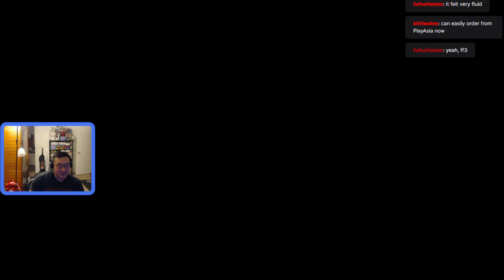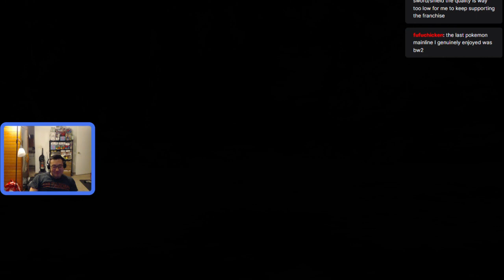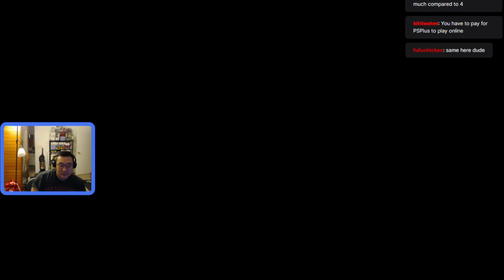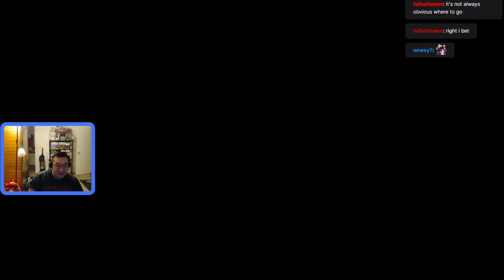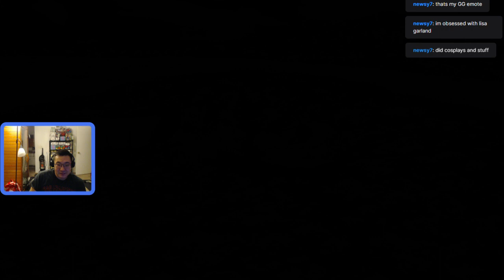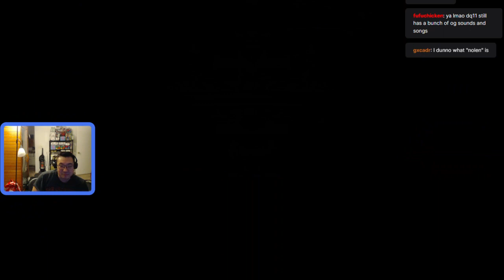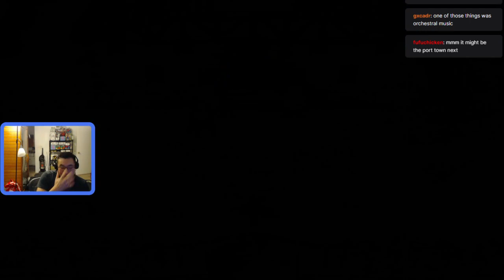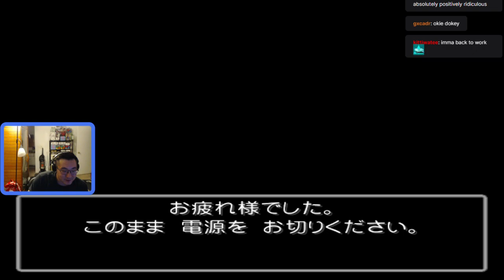Let's Play Dragon Quest V (DQV) pt7 - new spell, ruura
Learned the spell, ruura to go back to old towns.